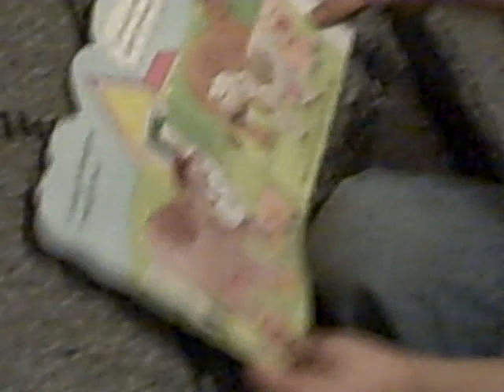Xpresit.net - YouTube VLog - January 2009 - Dave and Katie - Piggy Bob & Grade School Classics